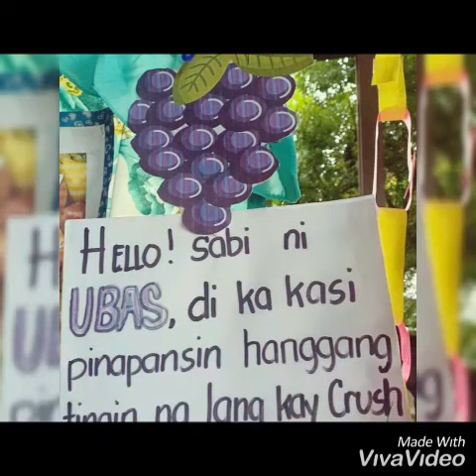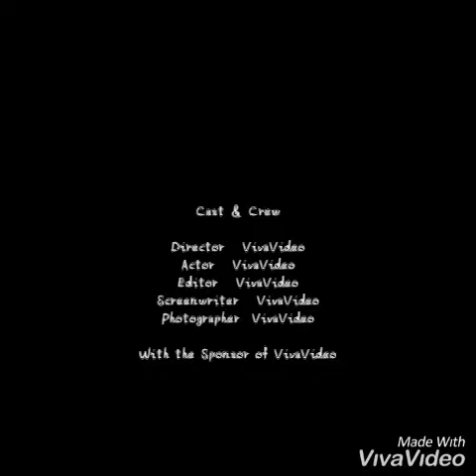NUTRITION MONTH prutas at gulay HUGOT(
HUGOT NG MGA GULAY at prutas